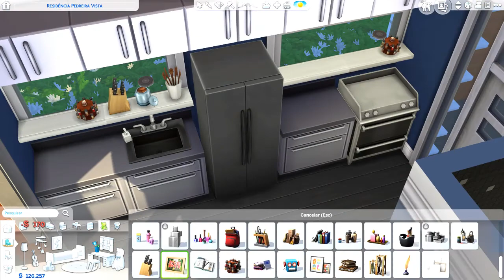UMA DAS MENORES CASAS DO THE SIMS 4!!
Gravador de Tela: Camtasia Studio 9
Editor: Camtasia
Microfone: Meu Celular